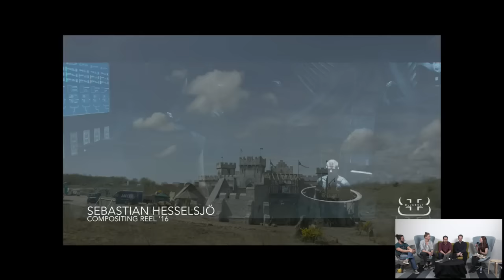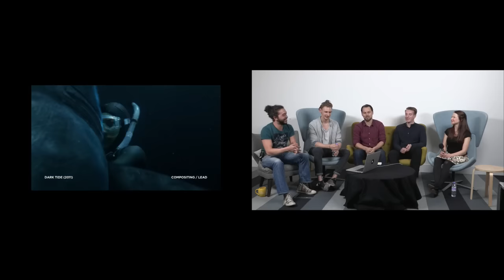The Foundry Sessions: Looking to break into VFX?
Wanting to break into the creative world of visual effects? Coming towards the end of your degree and preparing your showreel? We asked BlueBolt VFX what it’s like to work in a facility and what skills they’re looking for in graduates.